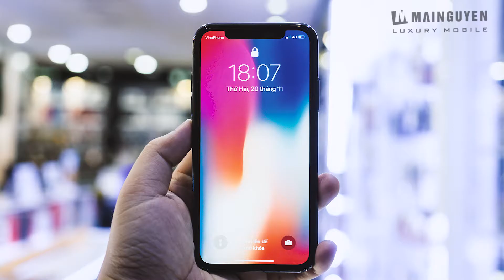Khui hộp ốp lưng cho iPhone X: Baseus Ultra Slim TPU Case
✿ SAMSUNG EXPERIENCE STORE - SES MAI NGUYÊN